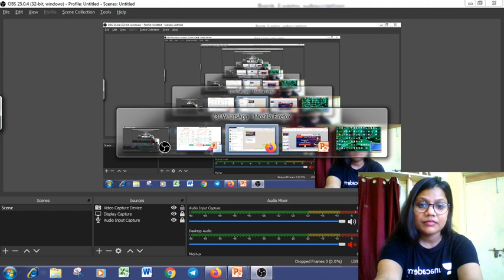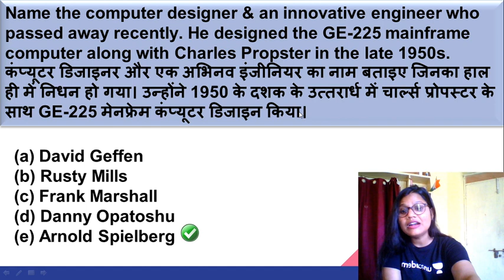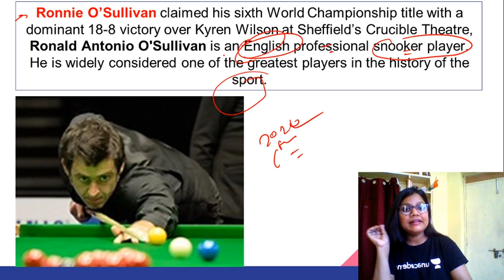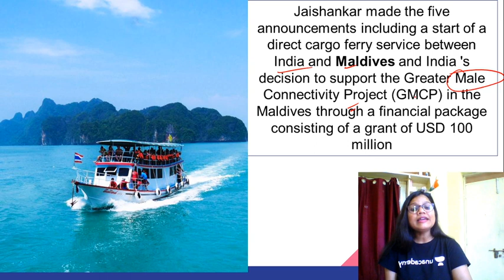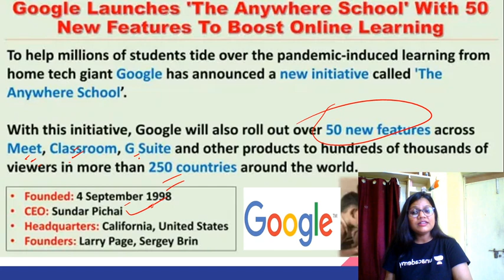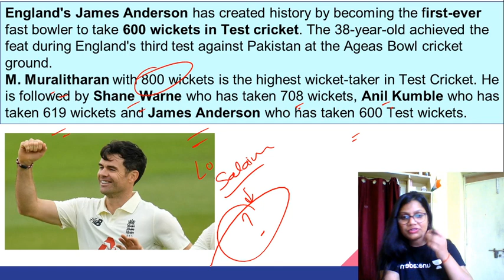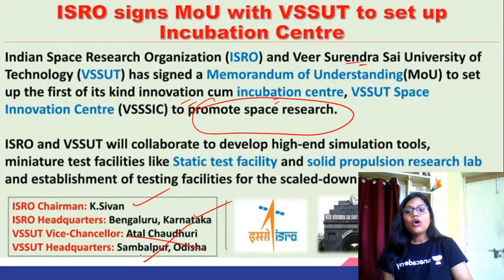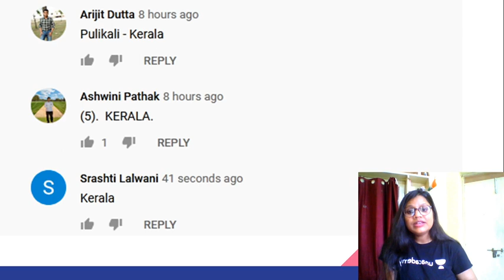23rd-30th August Current Affairs | SBI/IBPS PO 2020 | Shubhi Trigunayat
This session is based upon the important current affairs of August that will help you ace in all bank exams. In this lesson, Subhi Trigunayat shares her various preparation strategies along with examples that will help you to crack the exam.

Shubhi Trigunayat and more top Educators are teaching live on Unacademy.
Subscription.

Unacademy Subscription Benefits:
1. Learn from your favorite Educator
2. Dedicated DOUBT sessions
3. One Subscription, Unlimited Access
4. Real-time interaction with Educators.
5. You can ask doubts in the live class
6. Limited students
7. Download the videos & watch offline